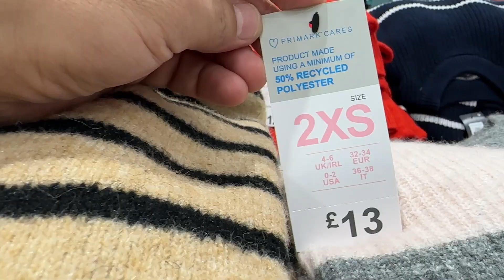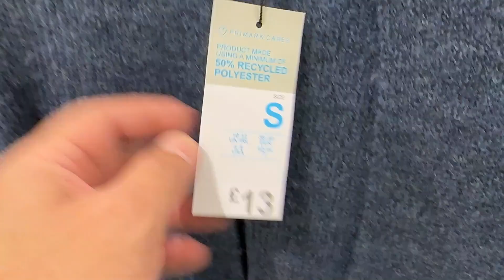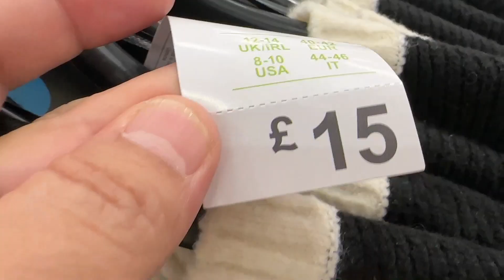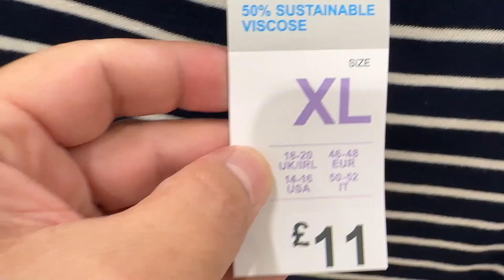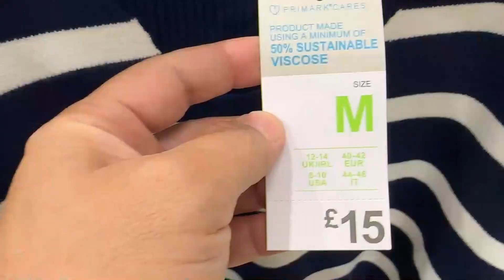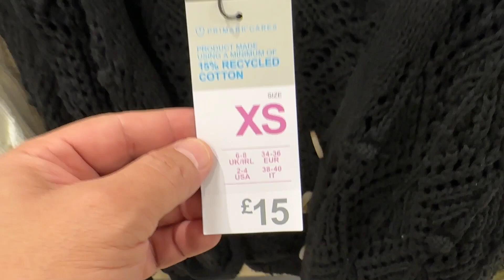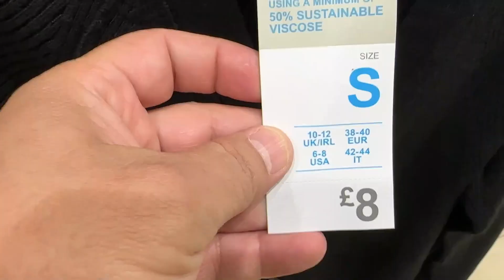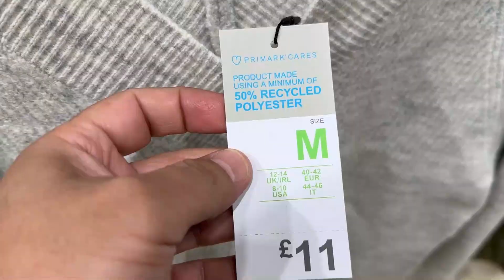Primark Cardigans & Jumpers new collection - October 2023